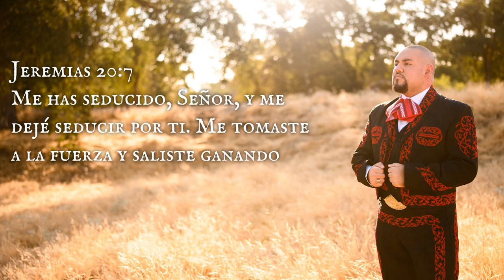Me Has Seducido Señor - Julio Oliva Seminarista Catolico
Jeremias 20:7
“Me has seducido, Señor, y me dejé seducir por Ti. Me tomaste a la fuerza y saliste ganando.”

Canto Vocacional

Vol. 12 “Me Has Seducido Señor”

Julio Oliva Seminarista y Cantante Catolico
Diócesis de Fresno, CA